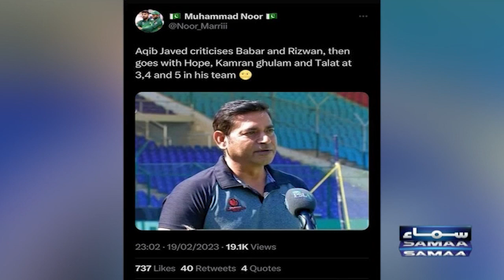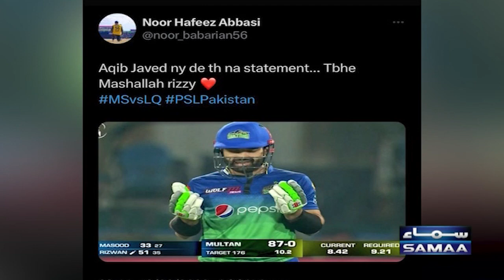Aqib Javed criticizes Babar and Rizwan a lot, but have you seen the batting line-up of Lahore?